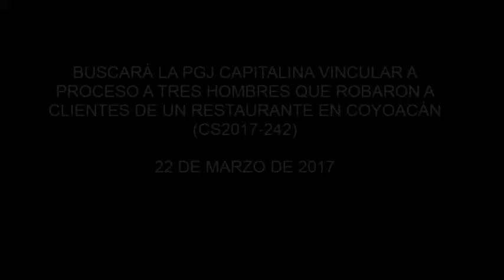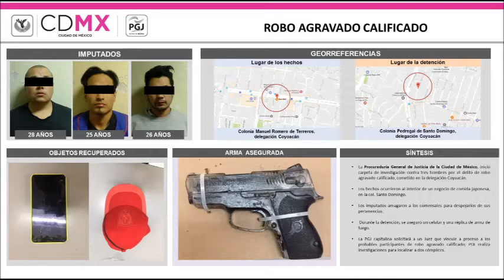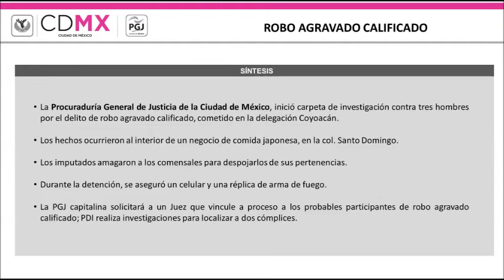BUSCARÁ PGJ VINCULAR A PROCESO A 3 HOMBRES QUE ROBARON A CLIENTES DE UN RESTAURANTE EN COYOACÁN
-Con la réplica de un arma de fuego amagaron a los comensales y los desapoderaron de sus pertenencias.
-Uno de los afectados lo siguió y proporcionó información que permitió la captura de los imputados.
-Elementos de la PDI buscan a sus cómplices.